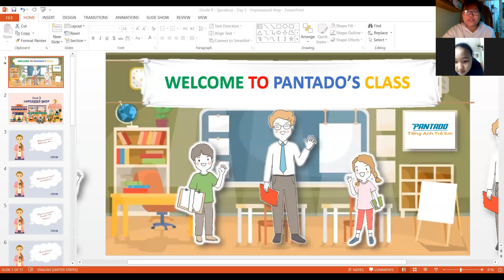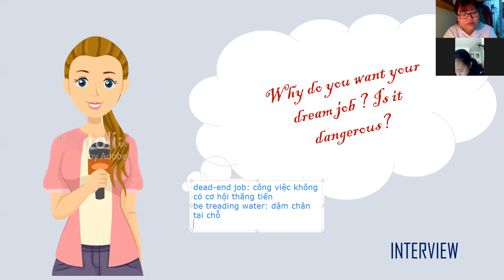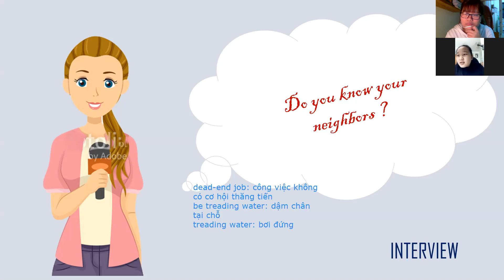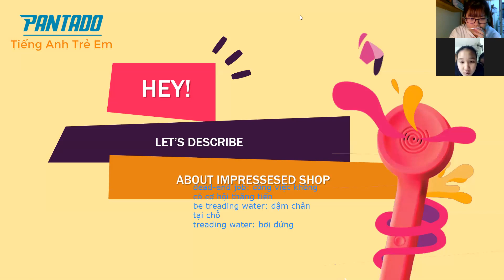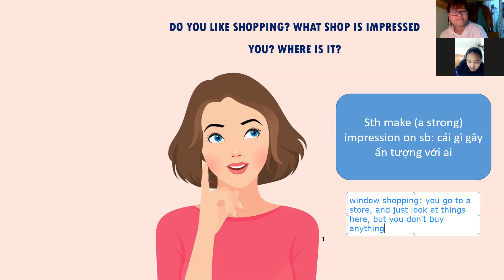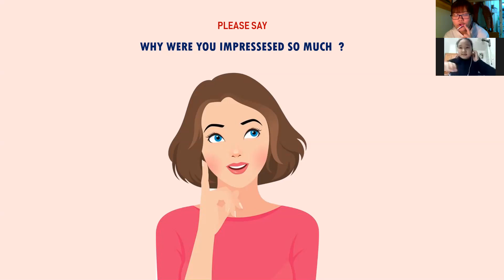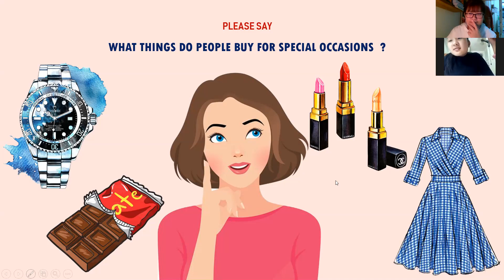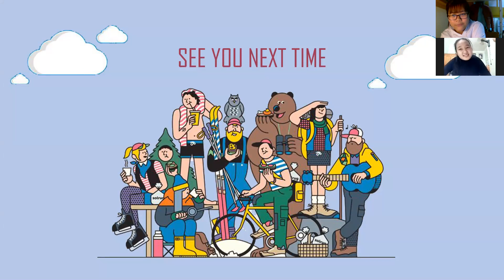05 03 buổi 11 pk963